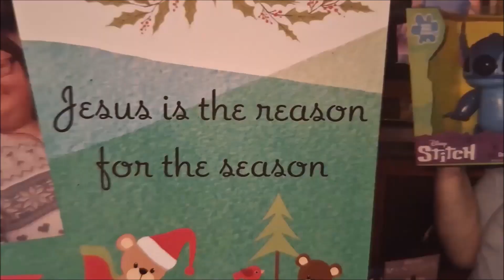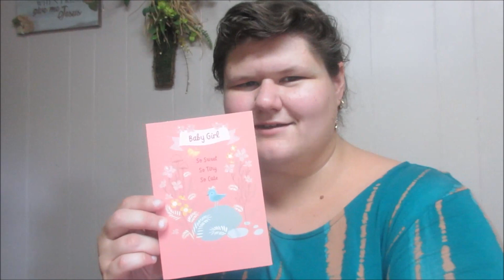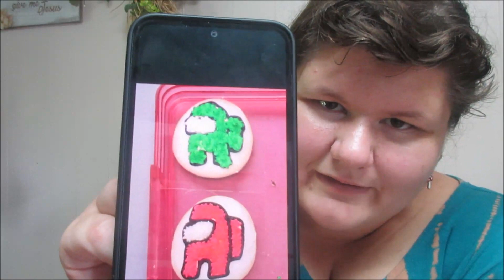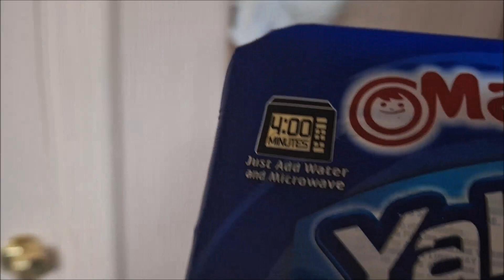Vlogmas Day 17 2023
Happy Vlogmas day 17! It's another Sunday so bring on the questions

December Christmas Photo Challenge 2021
1.) Starts With T
2.) Star
3.) I Love That
4.) This Is Joy!
5.) Lights
6.) Something Red
7.) The Weather Outside
8.) Mail
9.) I Bought This...
10.) Something Silver
11.) Tree
12.) Decoration
13.) Us
14.) A Treat
15.) Something Green
16.) Small
17.) Peace
18.) Sparkle
19.) I Made This!
20.) A Gift
21.) Candy Cane
22.) Santa
23.) Makes Me Feel Happy
24.) Party Food
25.) A Moment
26.) Free Choice
27.) I Did This Today!
28.) My Favorite Bit Of 2023
29.) A Book
30.) Something Coloriful
31.) One Word For 2024